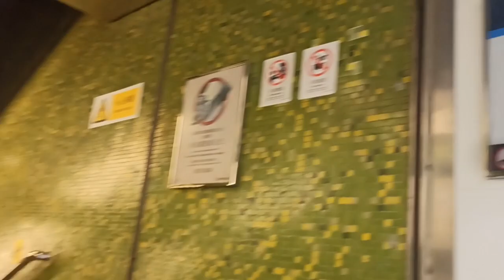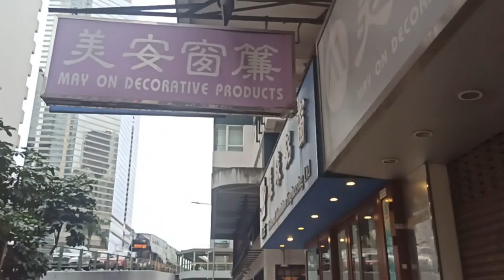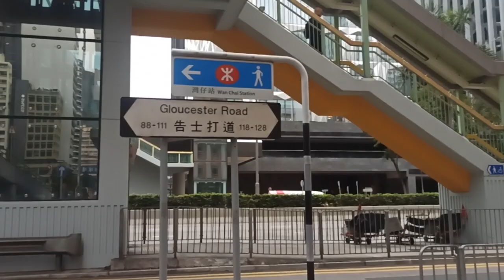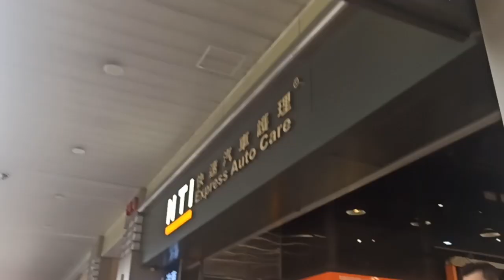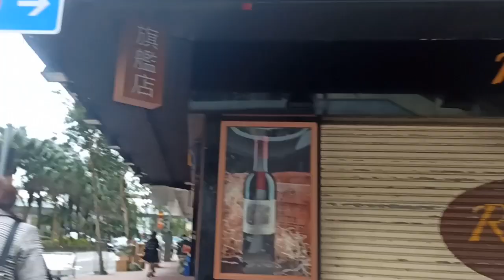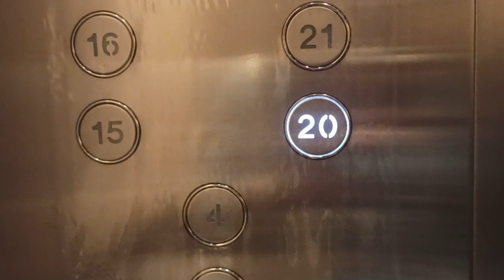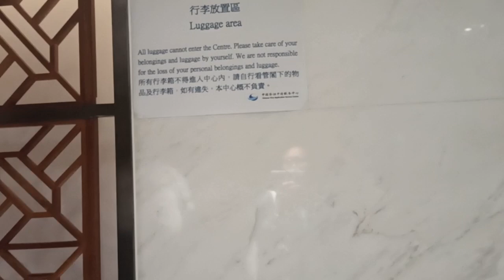GOING to immigration Chinese visa get